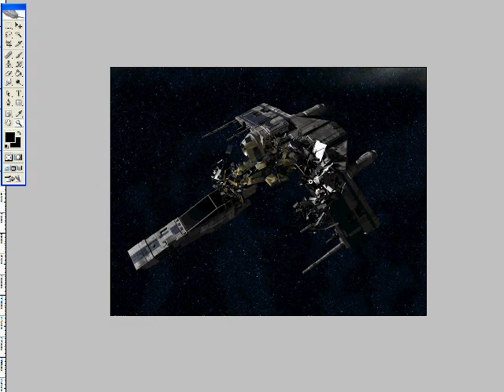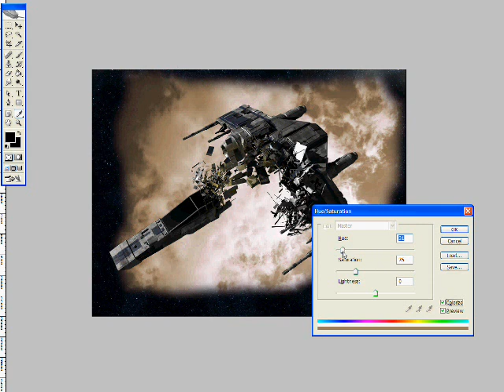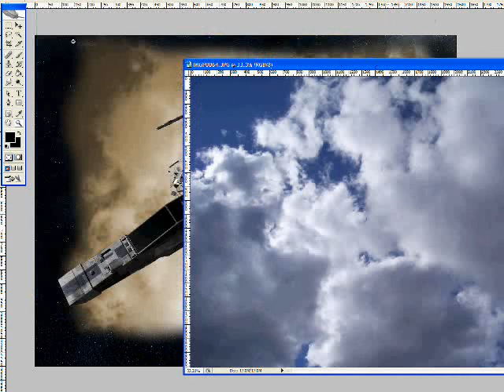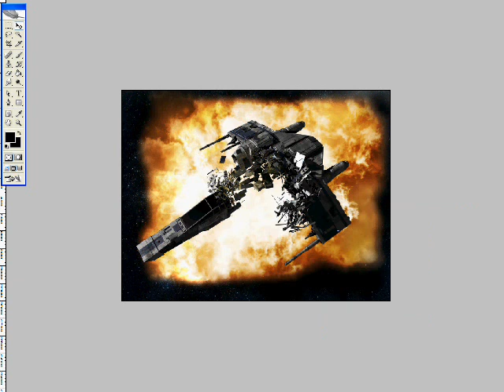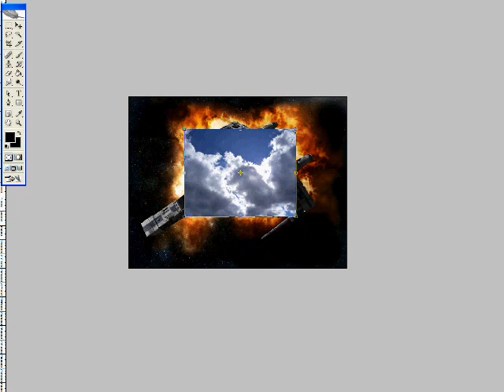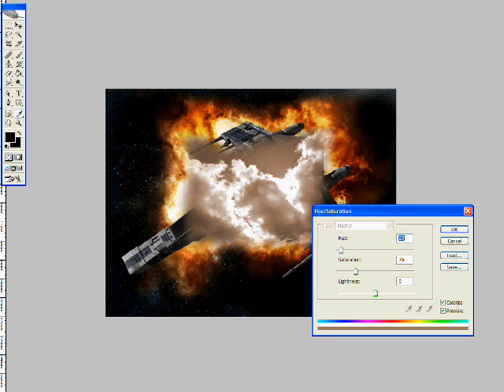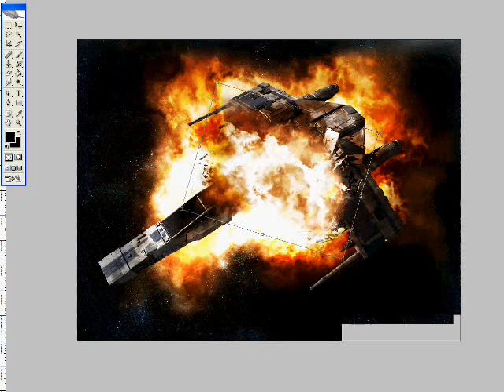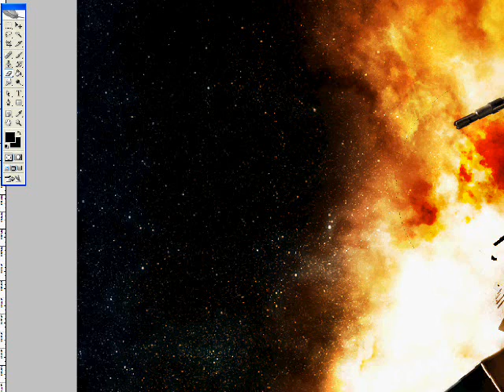Fiery Explosions in Photoshop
Using techniques I developed for my webcomic , I demonstrate how to create big fiery explosions in Photoshop, quickly an easily.